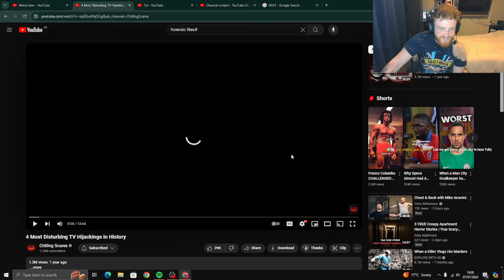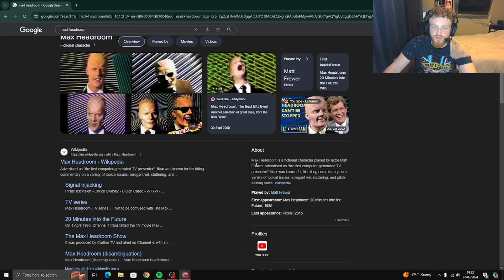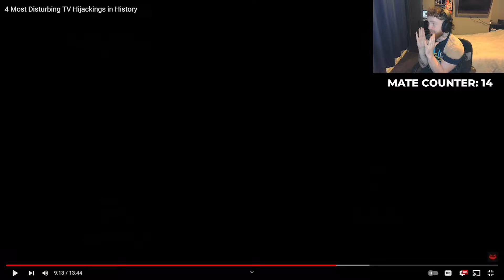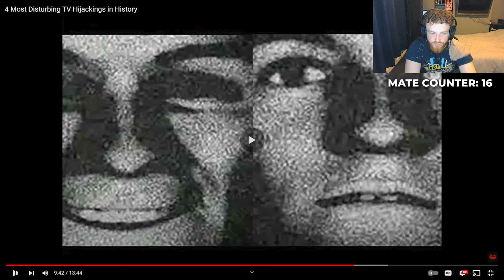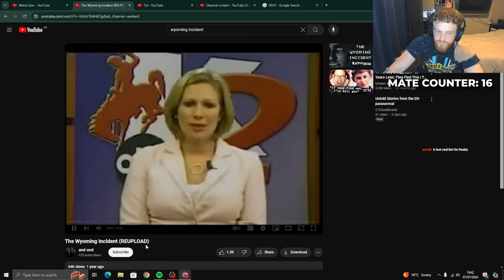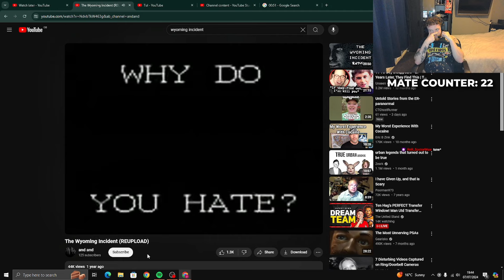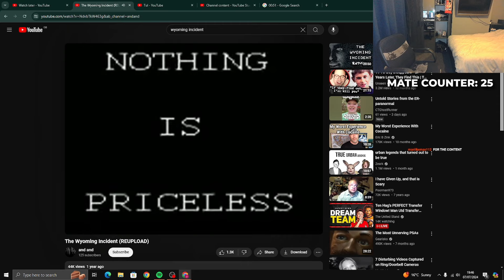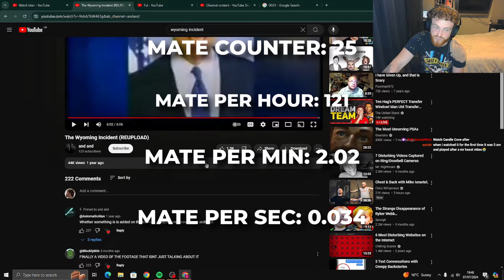MOST DISTURBING TV HIJACKINGS IN HISTORY...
FROM TWITCH STREAM 07/07/2024.